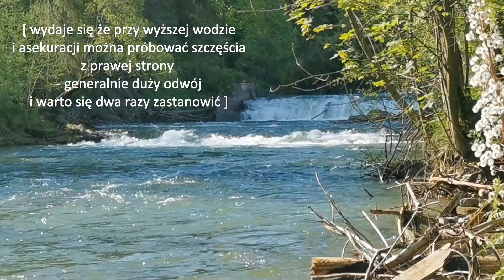Czarny Dunajec [ ale jak to ? ]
Cioranie po Kirowej Wodzie i Czarnym Dunajcu. Porządna, prawie 30km wyrypa.

Bo tam jest tak: idziecie sobie na rzeczkę i oczekujecie I/II, a tu [łup!] III+ albo IV- .

Pegel:  KirowaWoda 6,5m3
Koniówka 9,5m3

Muzyka:
opo_-_02_-_Te_Vas_a_Olvidar_XXV
Pranavibes_-_02_-_BatucaVibe